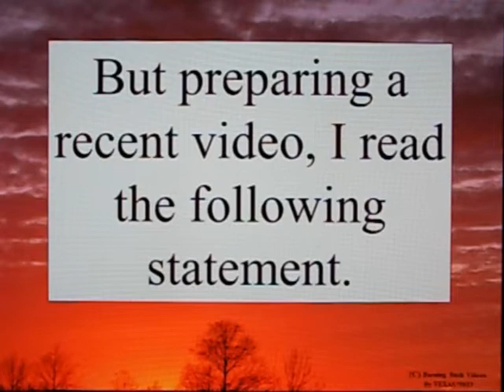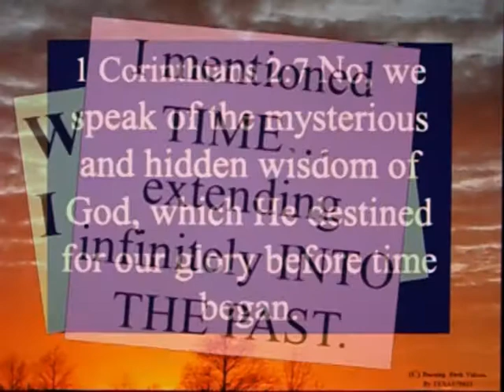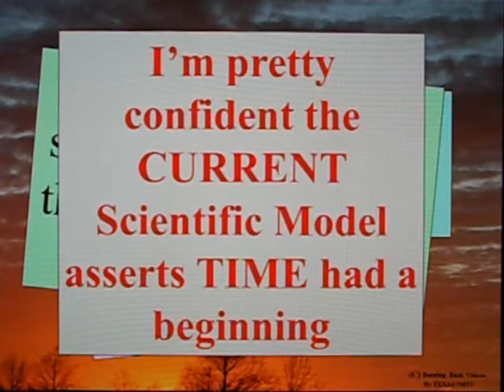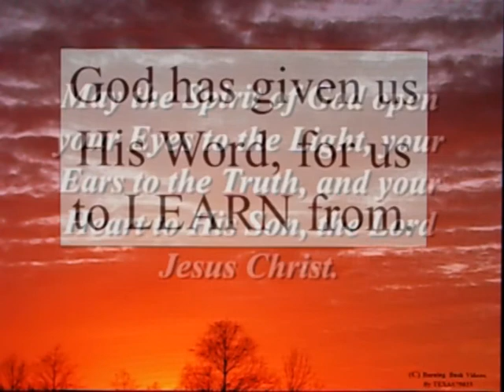Science In The Bible - Part 1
The Big Bang is the event which the current Standard Model of Physcis defines as the beginning of Space-Time.  More specifically, as the Beginning of the *DIMENSION OF TIME.*

But God knew TIME had a beginning LONG AGO.